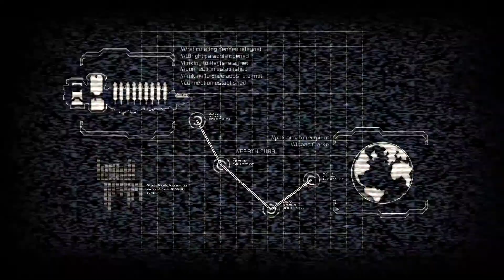Dead Space 2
Part one of my playthrough.